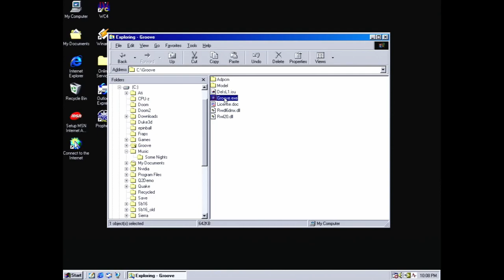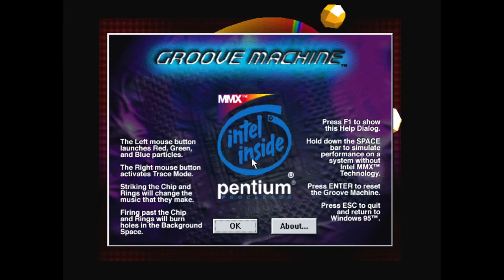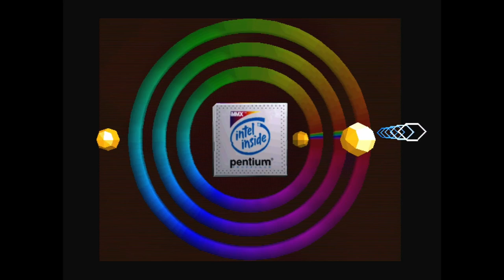Playing With Intel's MMX Groove Machine Demo!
User powerpeecee at Vogons and Ars Technica posted a thread where they found an old software demo from Intel, the Intel Groove Machine. It was a showcase for Intel's MMX capabilities in their Pentium and Pentium-II CPUs, so I installed it on my Pentium-II 450 Windows 98 retro PC! Enjoy about four minutes of me playing around with the software to see what it does and what sorts of sounds it can make.